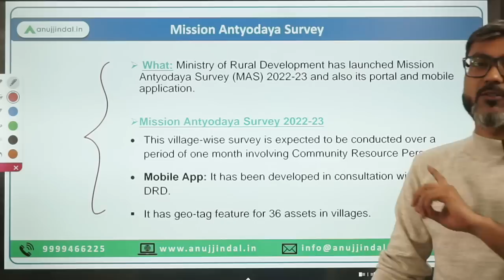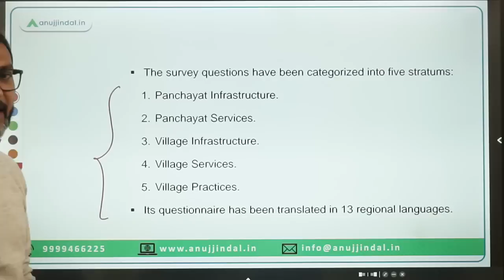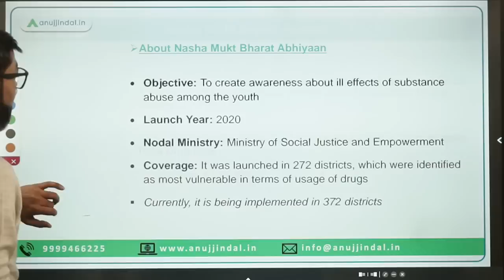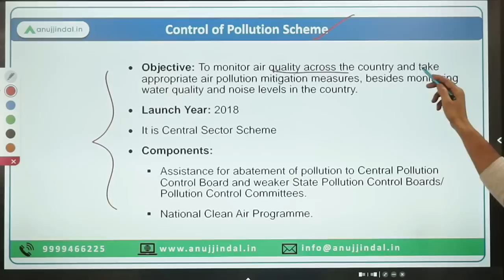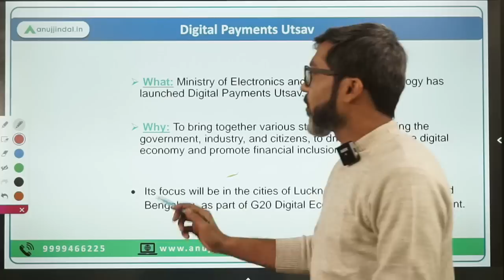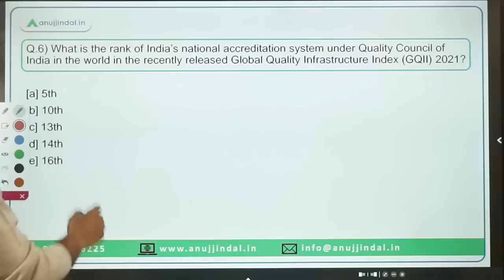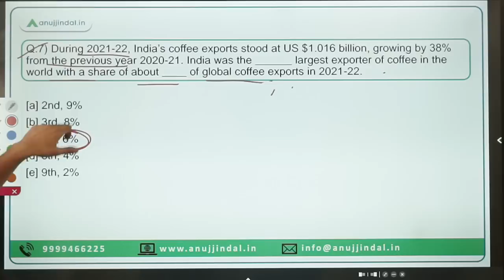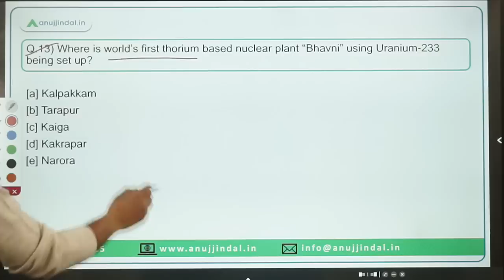PIB Current Affairs 24*7 Current Affairs | RBI Grade B | Daily ESI Current Affairs - Manish Sir